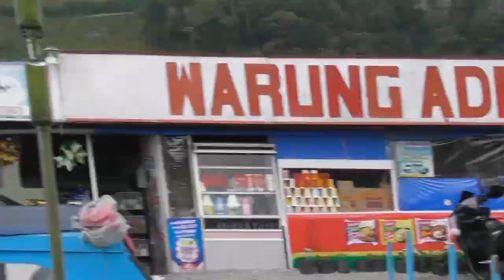KEBUN TEH DANAU KEMBAR SELALU REKOMENDED UNTUK DI SINGGAHI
pemandangan yang indah dengan latar belakang gunung talang serta suhu yang sejuk